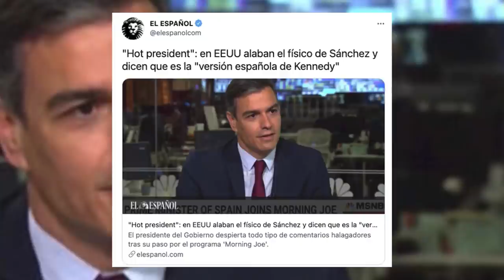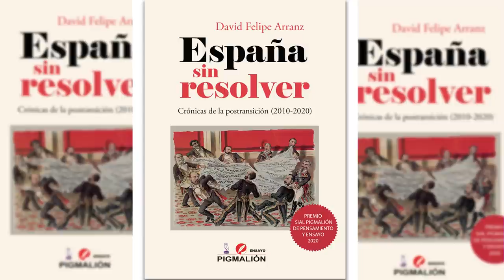💥Ridículo de Sánchez en EEUU💥: La mafia mediática ocultan la VERDAD del VIAJE MALDITO del SÁTRAPA